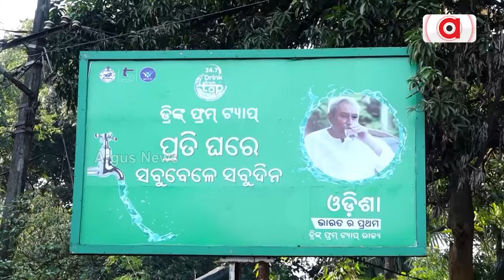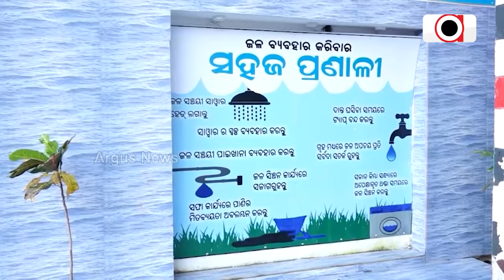ସ୍ମାର୍ଟ ସିଟିକୁ ବେହାଲ୍ କଲାଣି ହଇଜା || Cholera in Rourkela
ସ୍ମାର୍ଟ ସିଟିକୁ ବେହାଲ୍ କଲାଣି ହଇଜା। ରାଉରକେଲାରେ 16 ଜଣଙ୍କ ଜୀବନ ନେଲାଣି ଝାଡ଼ାବାନ୍ତି। ସରକାରୀ ଟ୍ୟାପ୍ ପାଣି ପିଇ 1400ରୁ ଅଧିକ ରୋଗାକ୍ରାନ୍ତ ।